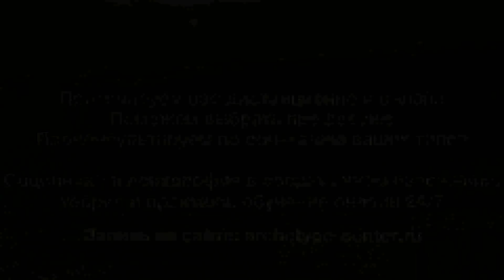Вежливость по БЭ и по ЧЭ. В чём разница?